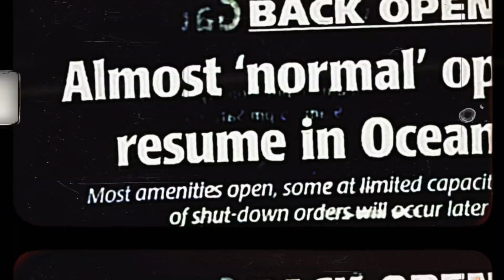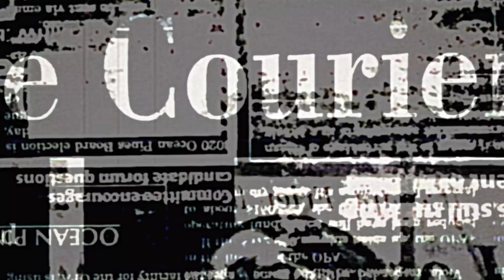Gash the Reaper - Tree Leaf (Official Video)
life goes on. be strong